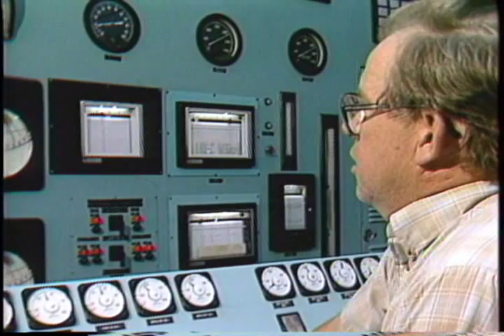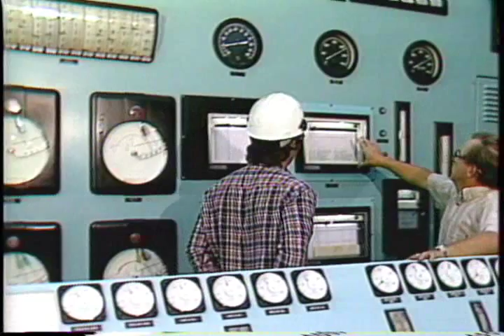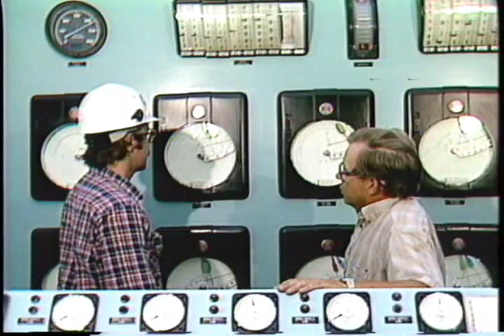August 1986 Leland Olds Station Btu buster program in the control room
This video about the Btu buster program is located in the control room at Leland Olds Station. Curt Melland, results engineer, and Harold Mathison, control room operator, appear to be filming a training video.